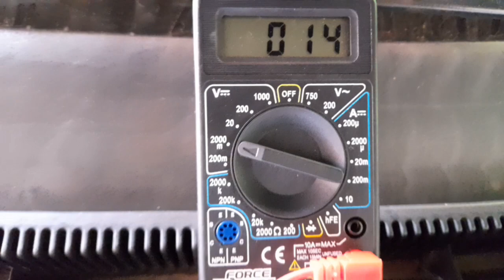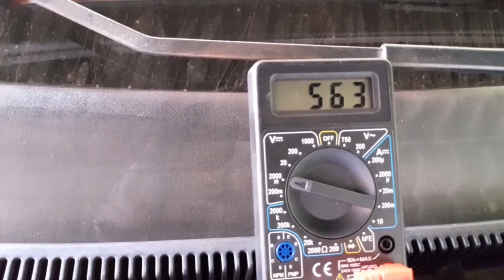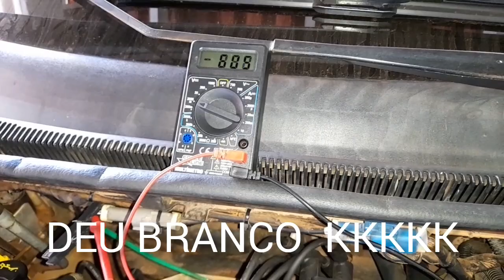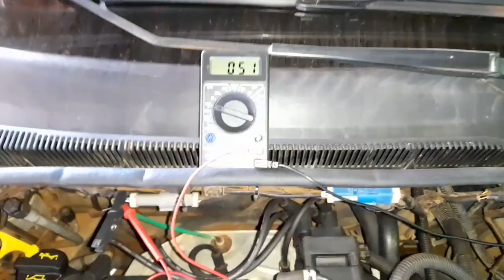COMO TESTAR A SONDA PRÉ CATALISADOR COM MULTÍMETRO - FIESTA ZETEC ROCAM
📦 COMPRE PEÇAS PRO SEU FIESTA NA SHOPPE, A MAIORIA DOS FRETES SAI GRÁTIS

30/05/2024